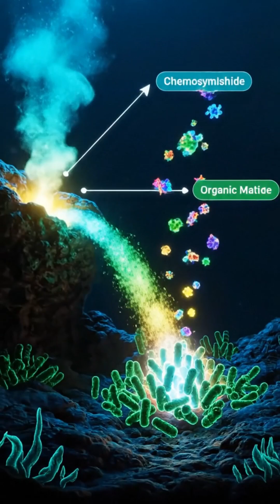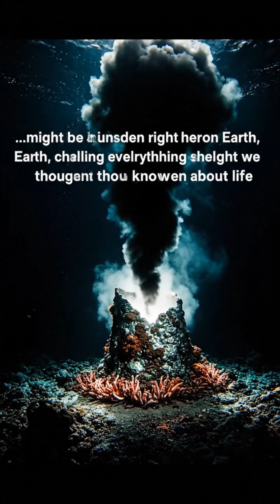Are Deep-Sea Vents Our Planet's Hidden Alien Habitats? 👽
Forget the surface! Explore the bizarre world of deep-sea hydrothermal vents. It’s a place of crushing pressure, toxic chemicals, and scalding heat, yet it’s packed with life.
This extreme ecosystem runs entirely on chemosynthesis, converting hydrogen sulfide into energy—a world powered by chemistry, not sunlight.

See the giant tube worms, blind shrimp, and other organisms with unique adaptations that allow them to live near 400°C fluids. These unique vent communities—from black smokers to Lost City—are isolated oases, hinting at how life might form on other planets and moons.

Prepare to have your mind blown by Earth’s secret alien habitats